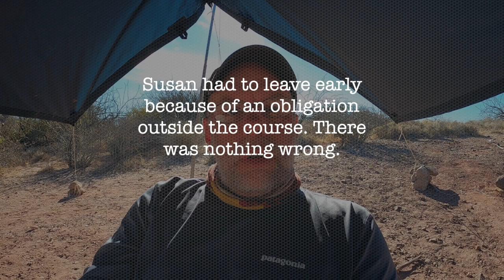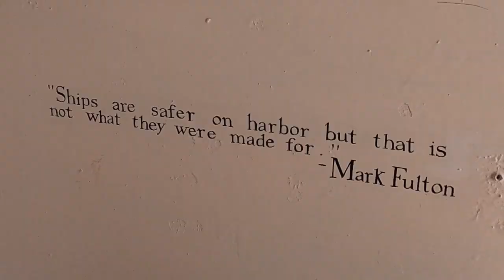NOLS Baja Sailing Episode 3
The Final Episode of my NOLS Baja sailing course. Where I talk about an interesting offer, and we lose a student.